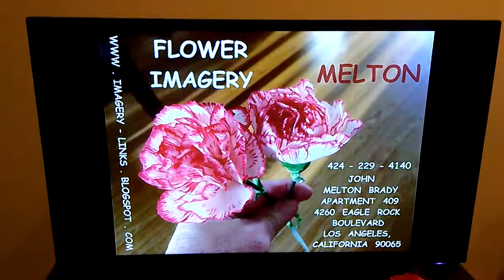LATEST SANDRA AND FLOWER IMAGERY.